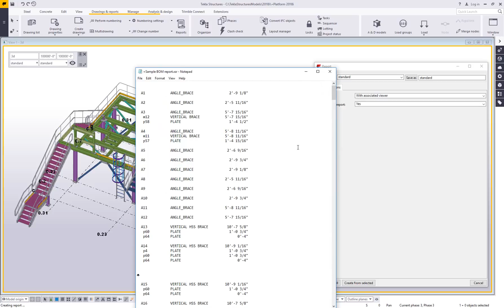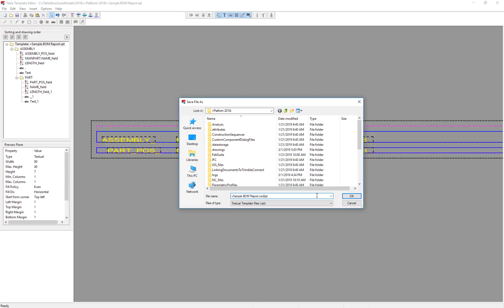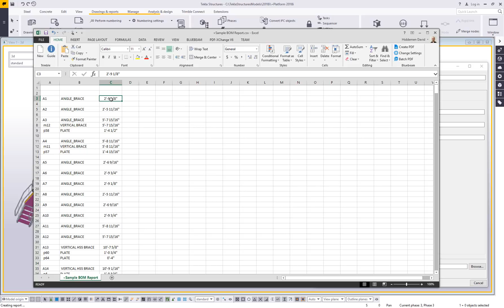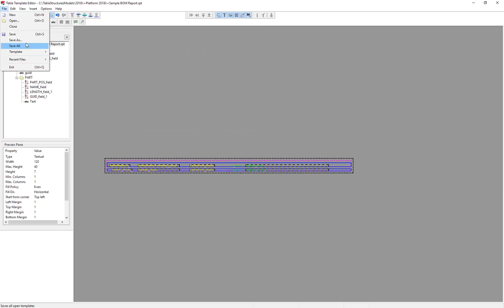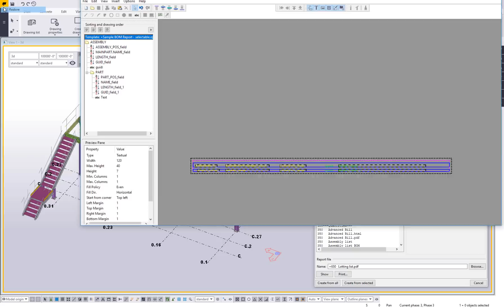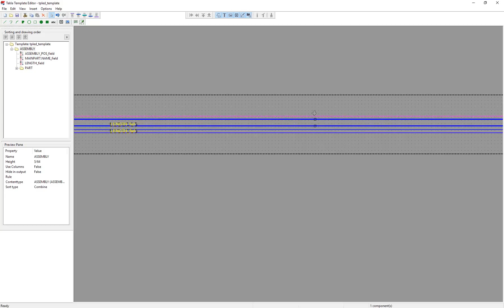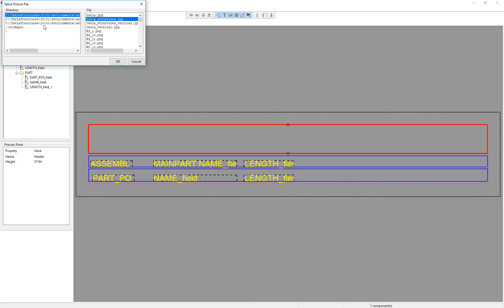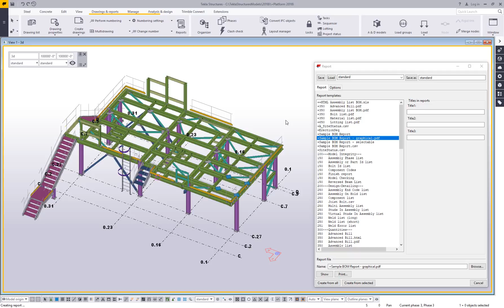Types of Reports in Tekla Structures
In this video, we talk more about the Template Editor and how you can make different types of reports such as spreadsheets, selectable reports and graphical PDF reports. Be sure to watch the introduction video for the Template Editor

Also for custom images in a report, you will need to define the folder paths to your images.